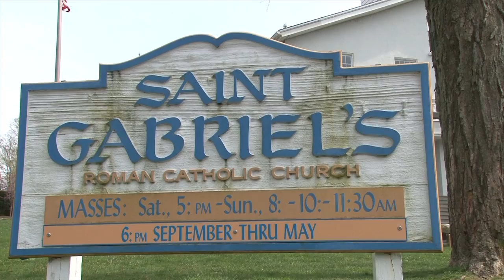Anna Marie and Paul - April 14, 2012